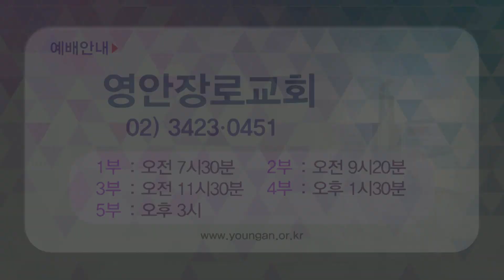양병희 목사 말씀의창 APGMYY0405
양병희 목사
영안장로교
'듣는 자들에게 은혜를 끼쳐라'